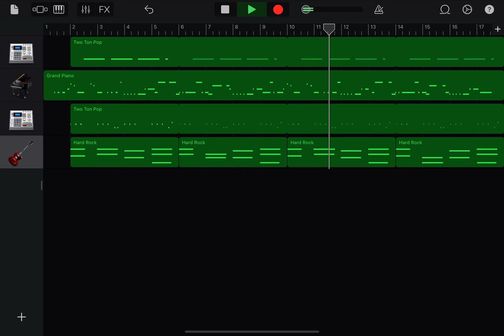Bright / self composed pop song